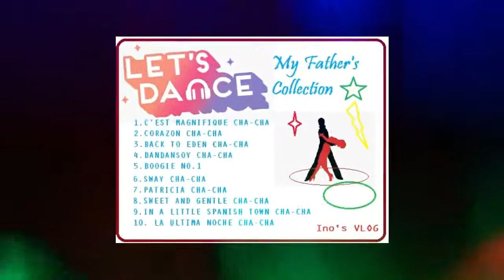LET'S DANCE l My Father's Collection l Cha Cha Numbers Plus Boogie! l Ino's VLOG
C'est Magnifique-Peggy Lee
Heart-Peggy Lee
 *LET's DANCE: My Father's Collection (Cha-Cha Numbers Plus Boogie!)
1.C'EST MAGNIFIQUE CHA-CHA
Song-C'est Magnifique (from the 1953 musical "Can-Can")
Artist-Ella Fitzgerald
Writers-Cole Porter
UMG (on behalf of Verve); UNIAO BRASILEIRA DE EDITORAS DE MUSICA - UBEM, CMRRA, ASCAP, PEDL, LatinAutorPerf, Warner Chappell, LatinAutor - Warner Chappell, and 2 Music Rights Societies

2.CORAZON CHA-CHA
3.BACK TO EDEN CHA-CHA
4.DANDANSOY CHA-CHA
5.BOOGIE NO.1
*ERIC DIMSON CHA-CHA HITS:
6.SWAY CHA-CHA
7.PATRICIA CHA-CHA
8.SWEET AND GENTLE CHA-CHA
9.IN A LITTLE SPANISH TOWN CHA-CHA
10. LA ULTIMA NOCHE CHA-CHA